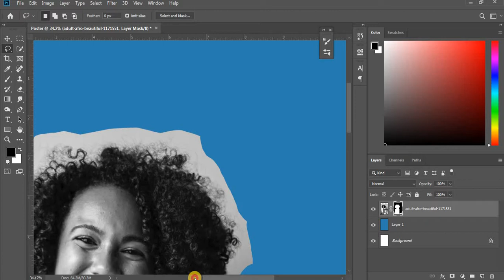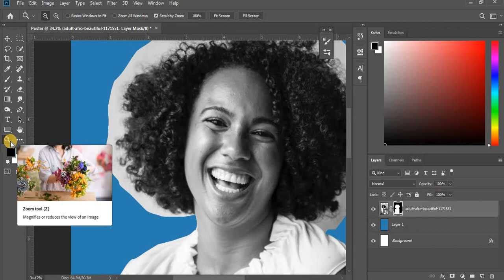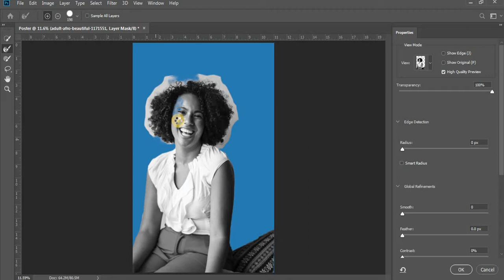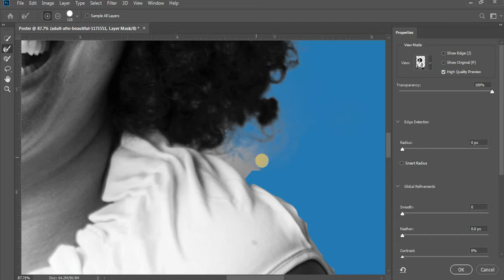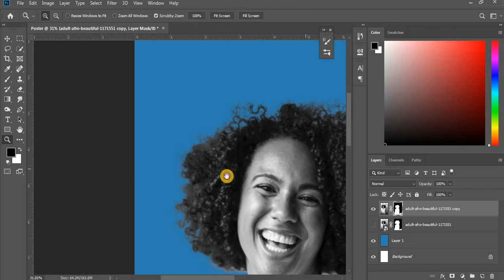Photoshop - Poster | Refining Selections